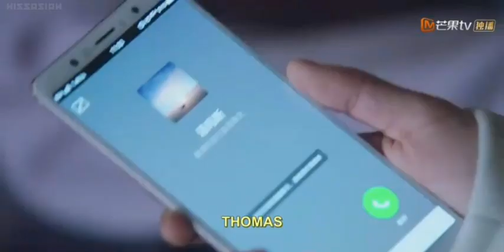Meteor Garden Episode-6 Hindi Explanation by K-russ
Hello Dosto,
So, In this video I will explain popular chinese drama Meteor Garden Episode-6 in hindi.